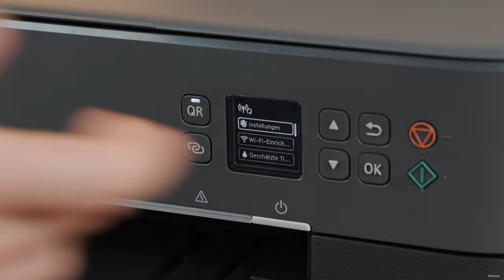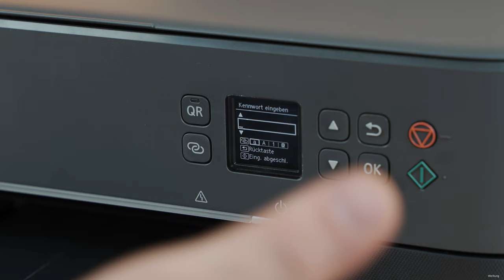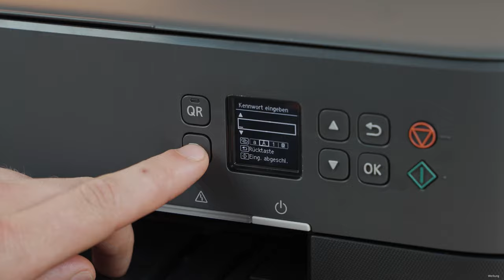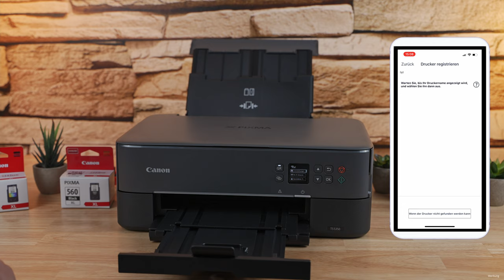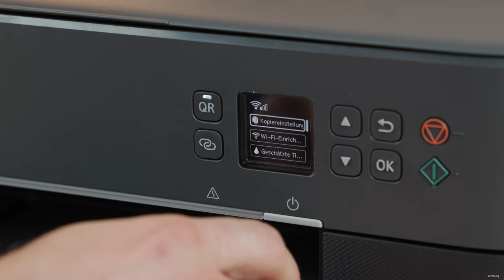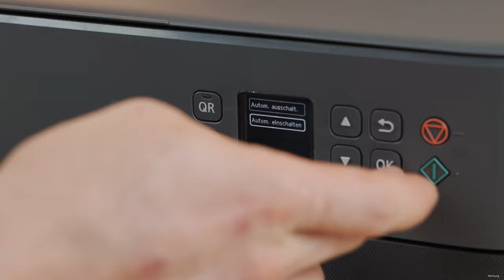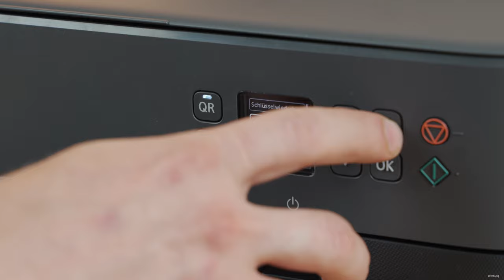Canon PIXMA TS5350 - Tipps&Tricks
Hier sehen wir ein Video des Canon PIXMA TS8350, wie man das WLAN einrichtet, die Eco-Modus Einstellungen vornimmt, wie die Patronen eingesetzt werden und wir präsentieren euch unsere Hausmarke.

Ein Kompaktes 3-in-1 Premium-Multifunktionssystem mit WLAN.
Gute Bedienung, einfach zu Konfigurieren und ein tolle Bildqualität!

*unbezahlte Werbung